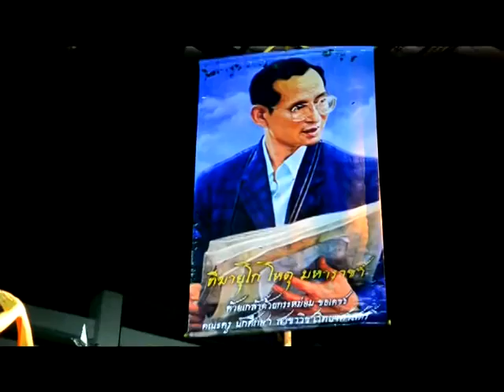Freshy Night 55 Ed' Science CMU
เสียงอาจไม่ตรงกับปากนักแสดงบางช่วง เพราะเอาเสียงใส่ใหม่เพราะเสียงที่อัดมา เสียงคนดูกรี้ดกลบหมดไม่ได้ยิน ต้องขอ อภัยด้วย แต่พยายามทำให้ใกล้เคียงที่สุดละครับ